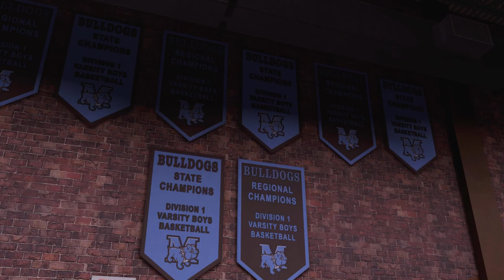NBA 2K16: My Career - Preparatoria y reclutamiento - Ep. 2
¡Que hay leales youtuberos! Bienvenidos a un vídeo más en KC Deportes, el canal de gameplays y deportes en español por las aficionados para los aficionados. En este vídeo, continúa la carrera de Kareem "Frequency Vibrations" Jackson. El camino de un adolescente estadounidense en hacía la NBA, el sueño de toda su vida.

Calendario de subida:
Domingo- NBA 2K16- MyCareer
Lunes- FIFA16- West Ham
Martes- WWE 2K16
Miércoles- PES 2016
Jueves- NBA 2K16- MyCareer
Viernes- FIFA16- West Ham
Sábado- KCR

Domingo- PES 2016
Martes- NBA 2K16- MyCareer
Miércoles- WWE 2K16
Sábado- KCR

Series como Fichajes Top y vídeos especiales no sustituyen vídeos. Se suben 2 vídeos ese día.